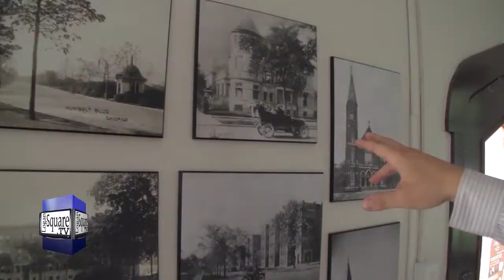Historic Logan Square Images at Comfort Station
The Comfort Station in Logan Square is hosting an exhibit of historic local photos during the month of August.